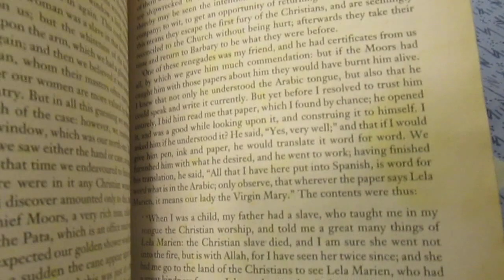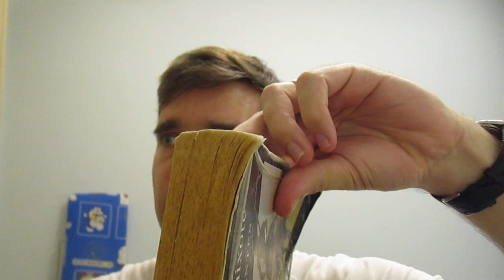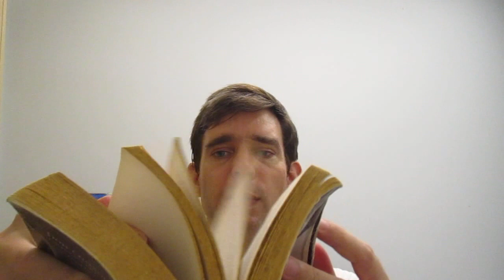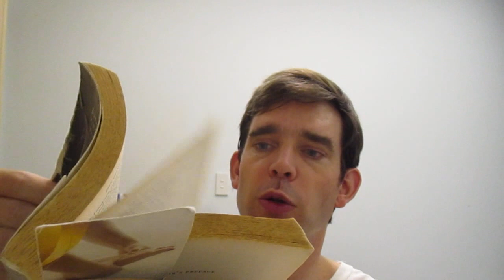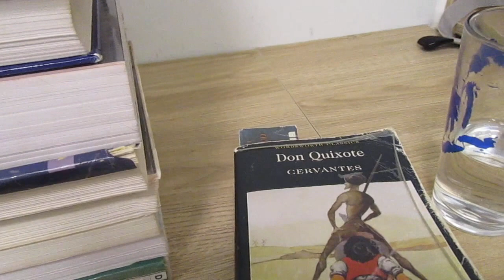Don Quixote by Miguel de Cervantes: Book Review (Part 1)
Here is the whole Youtube channel on Don Quixote that I mentioned:
(scroll down to see the English videos.)

In both cases, I've not watched the whole thing, I just post it here as an illustration of how much there is to potentially talk about.